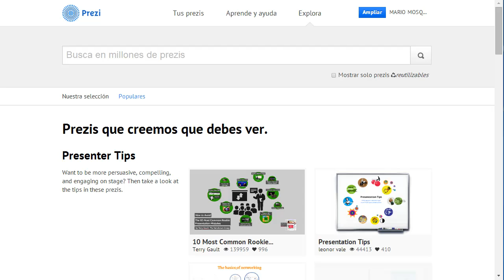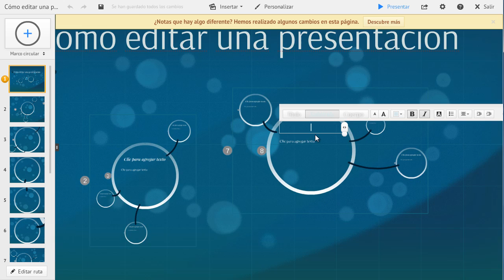Tutorial de Prezi - Cómo editar una presentación